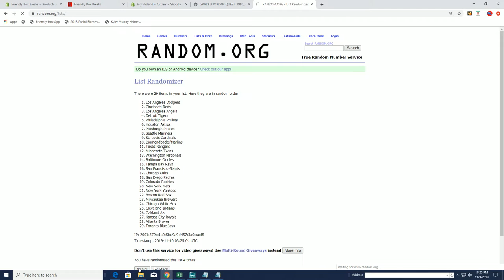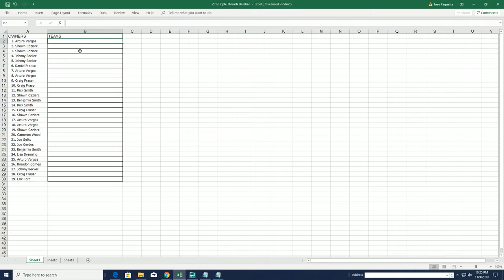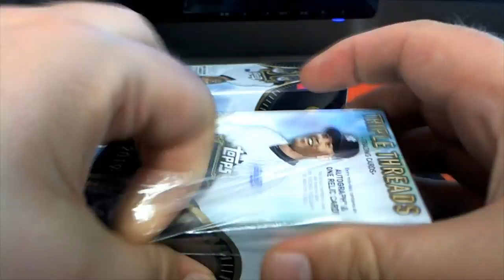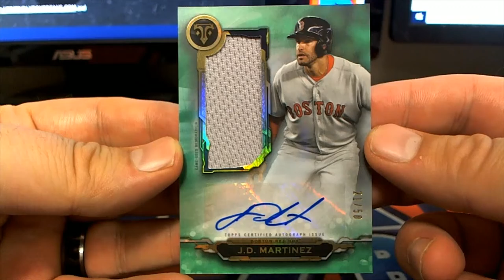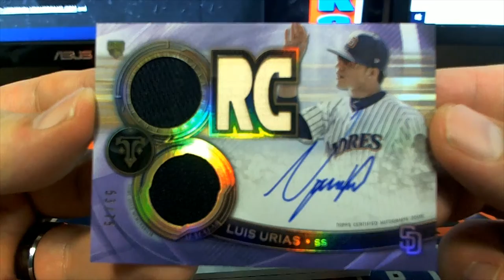2019 Topps Triple Threads Baseball ID 19TTTBB223